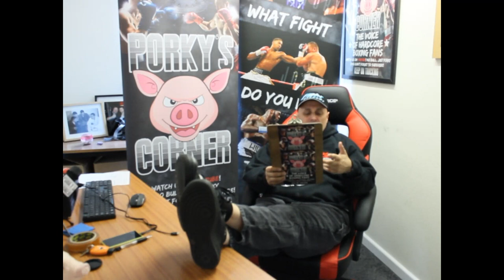Joshua V Ruiz 2 Will It Really Happen?